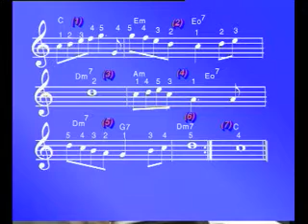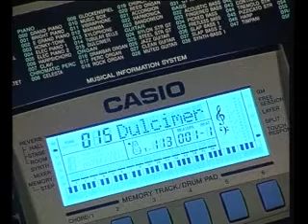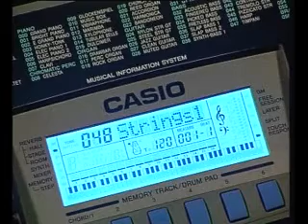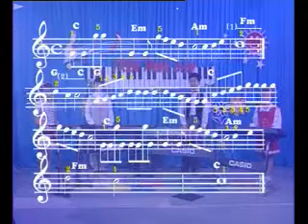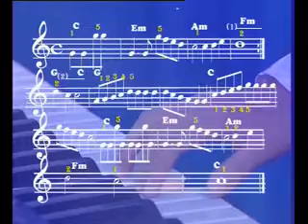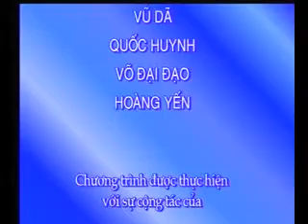Mở rộng phạm vi 5 ngón tay trên đàn phím điện tử hay gọi là đàn Organ.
Chia sẻ bài hướng dẫn học đàn online: Mở rộng phạm vi 5 ngón tay trên đàn phím điện tử hay gọi là đàn Organ.